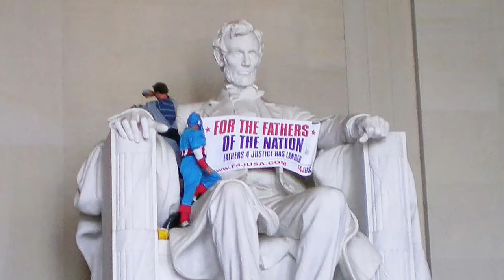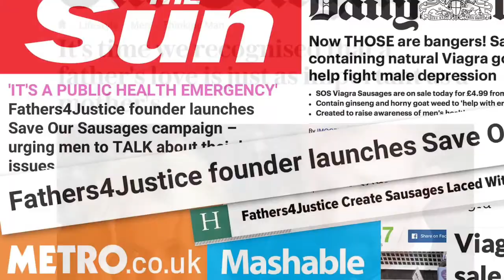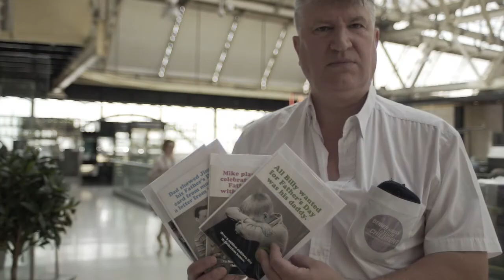Fathers4Justice: Our Story 2001-2018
A short film documenting the high-profile campaign for fathers’ rights and parental equality waged by Fathers4Justice in the UK and Ireland since 2001.

MUSIC: "This Is For The Fathers" by actor and musician Mo George.